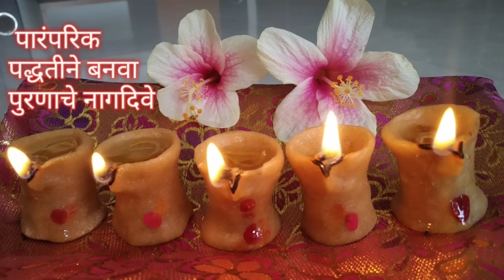नगदिव्याची संपूर्ण माहिती नगदिवे का करावे किंवा कसे पुजावे l नाग दिवाळी पूजा विधी l Nagdive festival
नागदिवे किती बनवावेत ?
khandoba
jejuri
champashashthi
nagdive
marathiउत्सव रंग
दिवाळी
नाग दिवाळी नागदिवाळी हा सण कसा करावा
नागदिवे या सणाला कोणकोणती नावे आहेत Nag Diwali information
nagdive sanachi mahiti
Panchayashsti
nagdive Puja Mandani
Puja Vidhi Kashi karavi
Naga Dev Diwali
Kankeche bhadricha divyachi Pooja kadhi karavi
nagdive 2020
Nag Diwali 2020 kab hai
nagdive kashache banvave
Nag Diwali san kasa sajra kartatnagdive pujan
UTSAV rang
puja
nagdivali
devdivali
Mazi sakhi sobti
nagdive 2020
nagdive 2021
nagdive pujan
nagdive pooja
nagdive recipe
nagdive mahiti
nagdiverecipe
nagdive poojan
nagdive festival
bajirche nagdive
nagdive in marathi
nagdivali
how to make nagdive
khandeshi nagdive
nagdive kase kartat
paramparik nagdive
nagdive puja mandani
nagdive kase banvave
nagdive kase banvtat
nagdive sanachi mahiti
nagdive mahiti marathi
nagdive kase banvayche